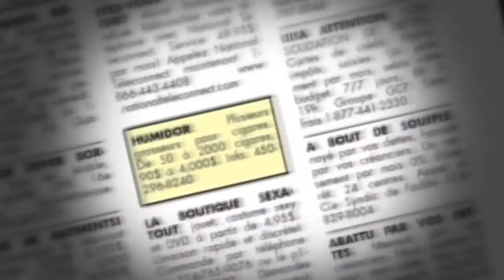APPART REF 0609 CERGY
Seulement chez Avis Immobilier Cergy !!
Cet appartement de 4 pièces vous séduira par ses volumes et sa terrasse de 30m². Situé à 5 minutes à pieds de la gare RER A et des commodités, vous ne pourrez que l'aimer. Pour plus de renseignement ou une visite contactez nous au 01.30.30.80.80